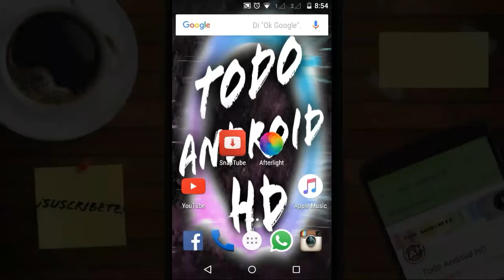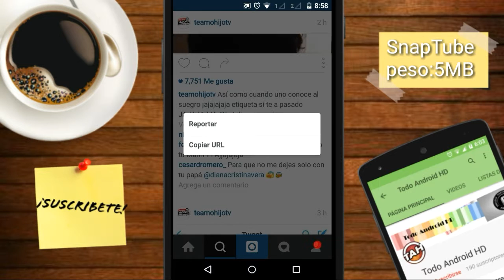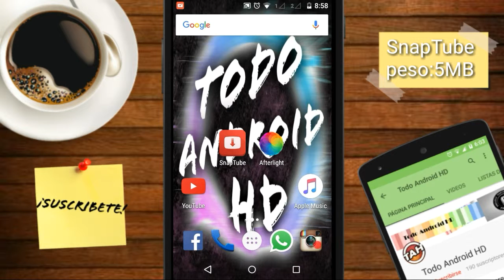Como Descargar Vídeos de Youtube - FÁCIL Y RÁPIDO